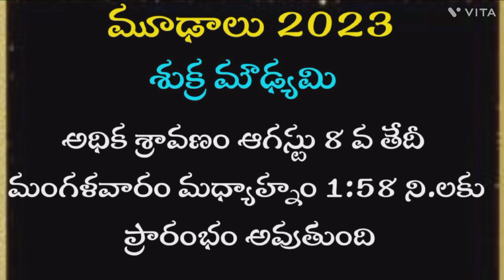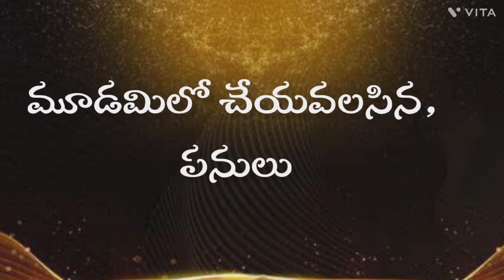Sukra Moodami 2023 Start and End dates || Sukra moudyami 2023 dates || Sukra moodami date in 2023